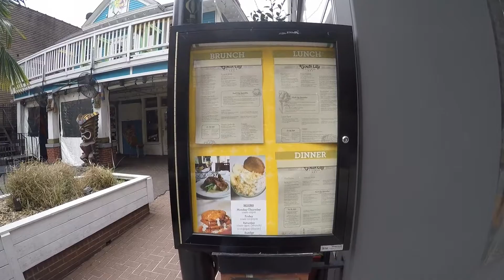ATL 2017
Just a weekend trip to ATL

taken with a go pro hero 2 and 4.